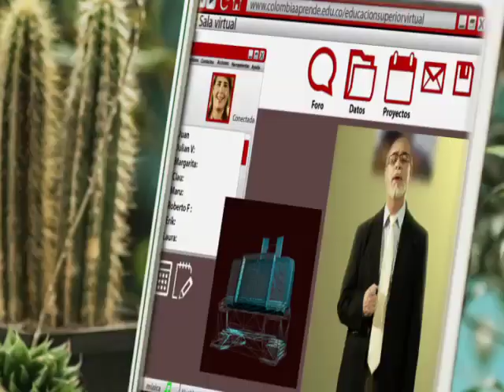Comercial Campaña Educación Superior Virtual Colombia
Comercial de la Campaña de Educación Superior Virtual. Producido por el Ministerio de Educación Nacional.